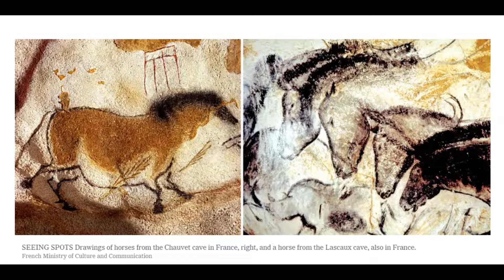Ukraine: Chernobyl:প্রজোলস্কির ঘোড়া !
তদানীন্তন সোভিয়েত ইউনিয়নের চেরনোবিল পারমাণবিক বিদ্যুৎ কেন্দ্রে ২৬শে এপ্রিল, ১৯৮৬ তারিখে সংঘটিত ভয়াবহ পারমাণবিক দুর্ঘটনাটি চেরনোবিলের বিপর্যয় হিসাবে পরিচিত। চেরনোবিল বর্তমান ইউক্রেনের অন্তর্ভূত। এই পারমাণবিক দুর্ঘটনাকে স্মরণকালের সবচেয়ে ভয়াবহ দুর্ঘটনা ও বিপর্যয় হিসেবে গণ্য করা হয়।
The Chernobyl disaster was a nuclear accident that occurred on 26 April 1986 at the No. 4 reactor in the Chernobyl Nuclear Power Plant, near the city of Pripyat in the north of the Ukrainian SSR in the Soviet Union. It is considered the worst nuclear disaster in history both in cost and casualties।
চেরনোবিল দুর্ঘটনা কবে ঘটেছিল
চেরনোবিল ভাইরাস
চেরনোবিল এর ইতিহাস
চেরনোবিল পারমাণবিক বিপর্যয় ঘটেছিল কোথায়
চেরনোবিল কোথায় অবস্থিত
চেরনোবিল দুর্ঘটনা হয় কোন দেশে
জাপানের ফুকুশিমা দুর্ঘটনা
ভোপাল গ্যাস দুর্ঘটনা